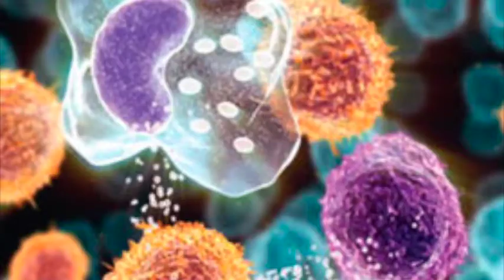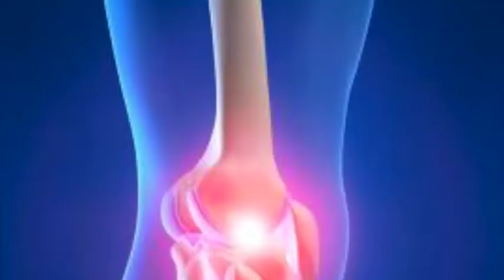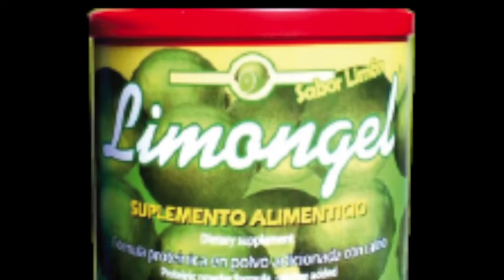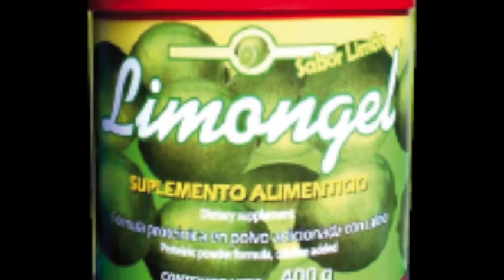Limongel Distribuidor Oficial 01 (55) 6568 1481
Lo mejor para nutrir tu sistema óseo, prevenir enfermedades y antes de la menopausia, excelente producto, ventas